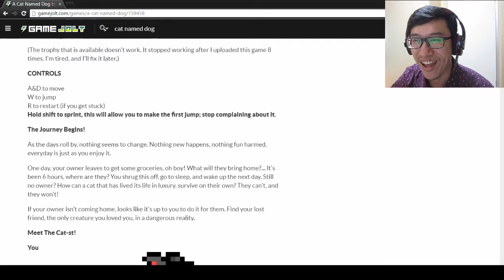a cat named dog?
its a game called "a cat named dog" lol